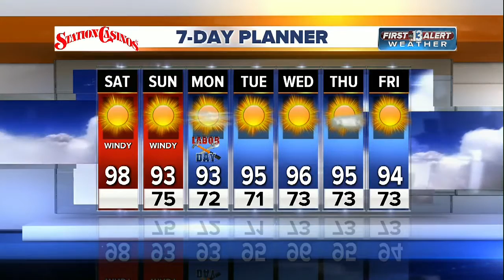Saturday Morning Forecast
Dan Bronis has your forecast.